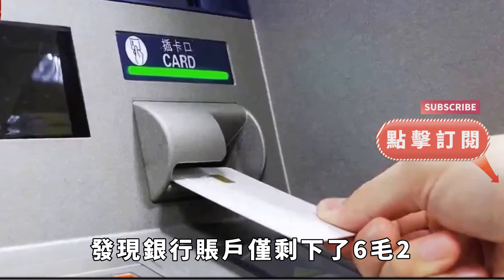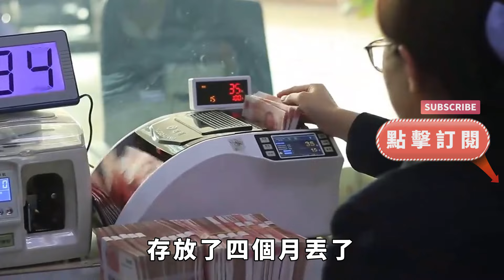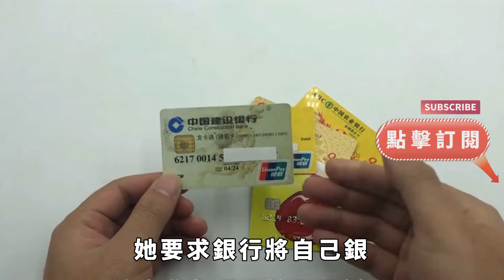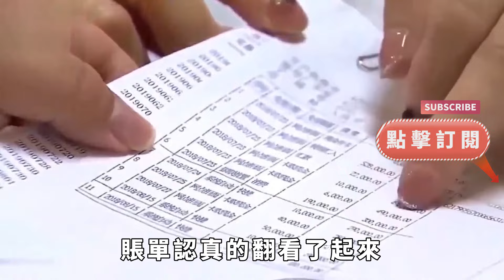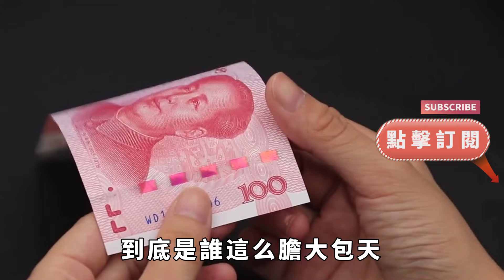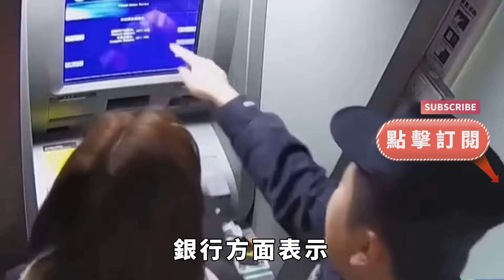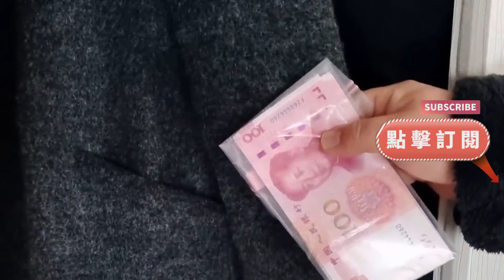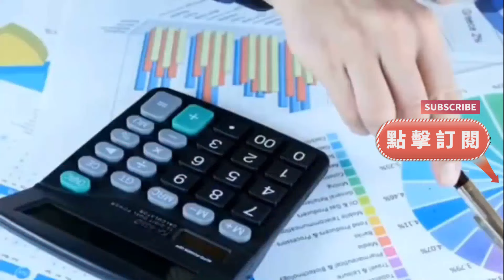女子存進銀行1000萬，四個月後只剩6塊2，法院：與銀行無關【案變風雲】談笑娛生